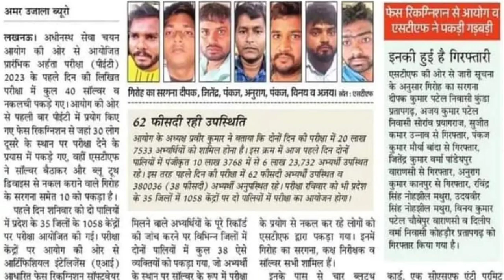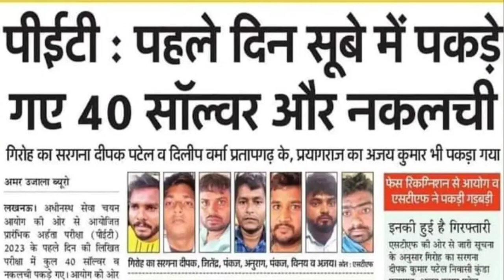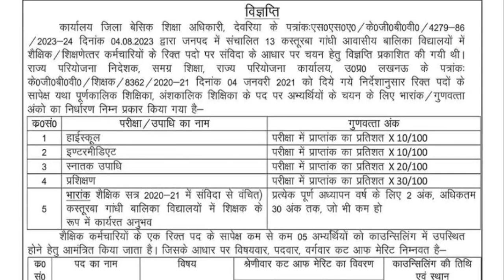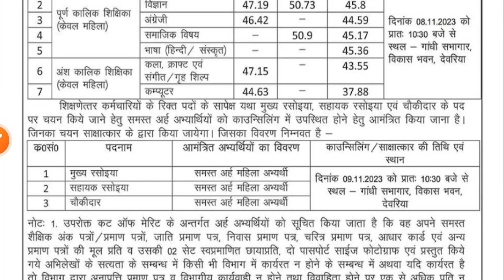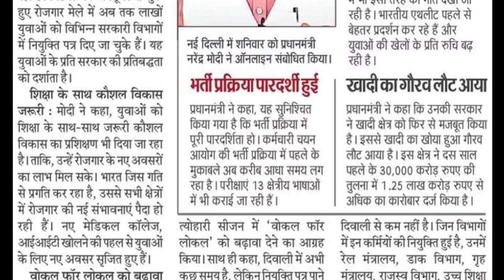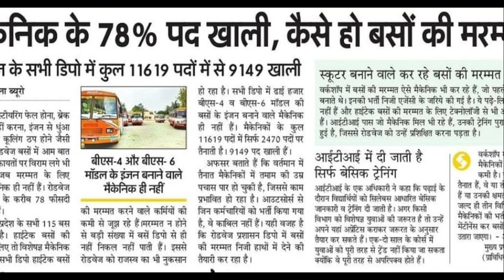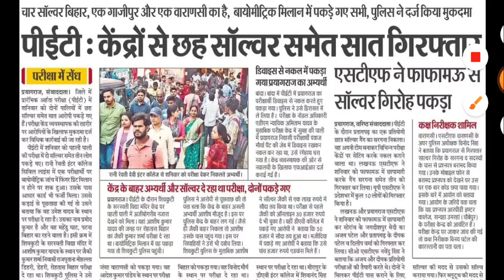KGBV CUTOFF जारी PET परीक्षा 40 Solver दबोचा । Roadways मैकेनिक 78% पद खाली। OPS NEWS अन्य सूचनाएं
Aaj Ka Topic:-KGBV  CUTOFF जारी PET परीक्षा 40 Solver दबोचा । Roadways मैकेनिक 78% पद खाली। OPS NEWS अन्य सूचनाएं